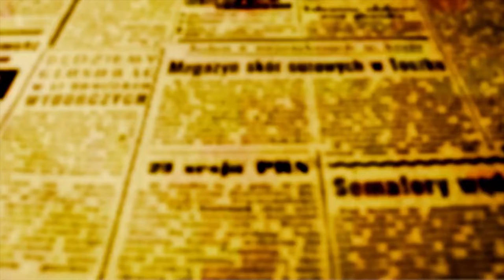"Credenciaremos 68 médicos para as UBSs', anuncia Clovis Melo, secretário de Saúde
"Credenciaremos dois médicos para cada UBS de Maringá", disse o recém empossado secretário de Saúde Clóvis Melo em entrevista a O FATO MARINGÁ no âmbito do Café com a Imprensa, encontro promovido pelo prefeito Ulisses Maia, na manhã de hoje, 14, na sala de reuniões do térreo da prefeitura.

Clóvis que é jornalista e já esteve à frente das secretarias de Gestão e de Governo, analisa o aumento do fluxo de pessoas nas UBSs dando indicações sobre uma plausível mudança de comportamento da população; segundo ele, no decorrer da pandemia as pessoas passaram a procurar mais pelos serviços de saúde como modo de prevenção.

"Houve uma mudança de mentalidade da população no decorrer da pandemia; antes, a pessoa tinha uma gripe e nem procurava o médico, agora todo mundo faz recurso aos serviços disponibilizados nas UBSs; isso não é ruim, as pessoas precisam se preocupar com a saúde em modo preventivo", explica Clovis.

O secretário atribui a essa mudança de comportamento uma parcela importante do aumento da pressão sobre o sistema sanitário que mesmo agora quando a maioria das pessoas já tomaram três doses de vacinas contra a covid continua a pressionar o sistema, só que agora nas UBSs e UPAs.

Diante da desestruturação do sistema, a gestão do novo secretário de Saúde pretende credenciar 68 médicos para realizarem atendimento de rotina e de menor gravidade nas 34 UBSs da cidade. Para Clovis, essa mudança vai reduzir a procura pelas UPAs que são unidades que tem como missão atender urgência e emergência.